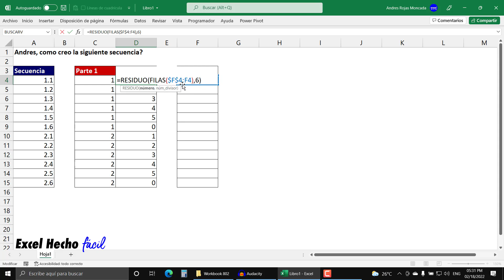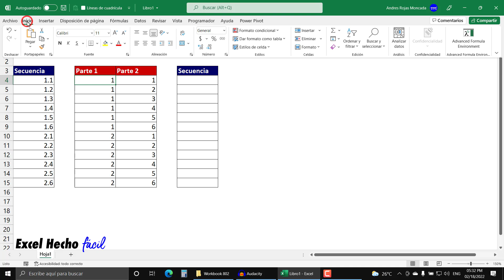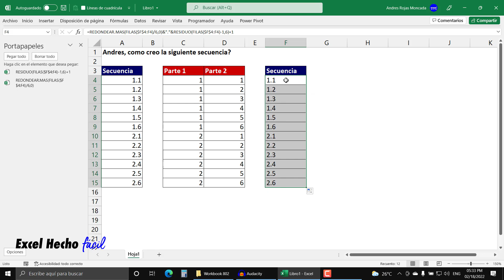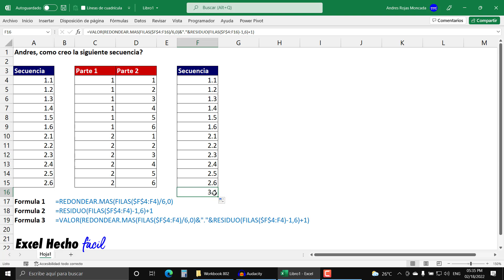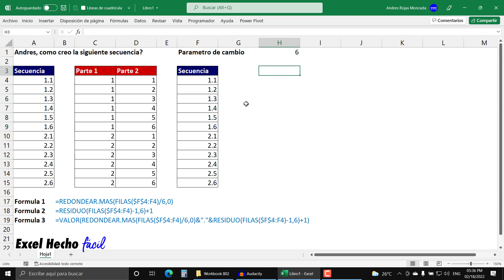Cómo Crear Secuencias y Números Secuenciales en Excel 1.1, 1.2, 2.1, 2.2... ¡Rápido y Fácil!